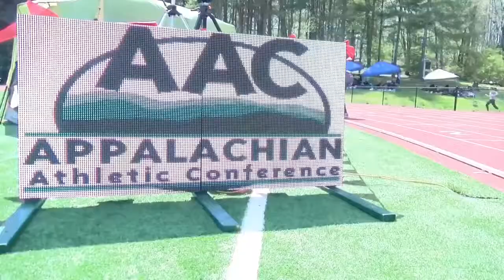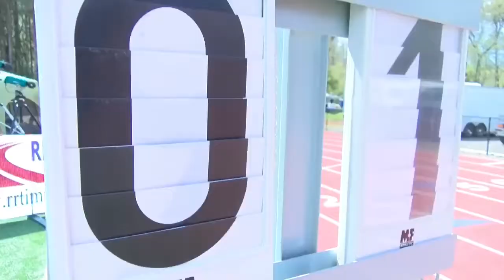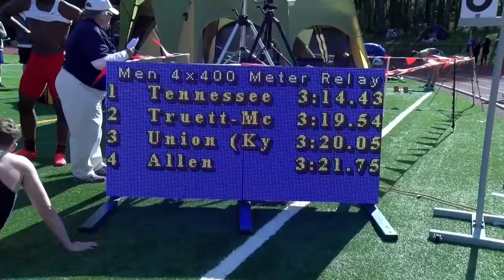Behind the Scenes of the AAC Outdoor Track and Field Championships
Re-live the successes the men’s and women’s outdoor track and field teams had at the Appalachian Athletic Conference Outdoor Track and Field Championships in April. The team had a number of conference champions to go along with a women’s team championship and a men’s runner up title.